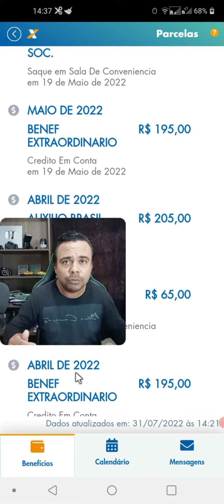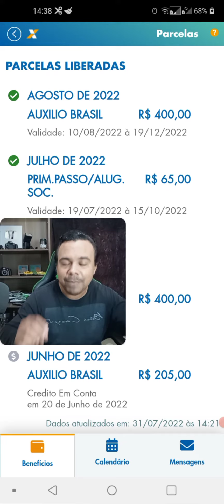SUSPENSO AUXILIO DE 600 REAIS SO TEM 400 DISPONIVEL PARA PAGAMENTO ( PORQUE SO TEM 400 REAIS )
so apareceu 400 reais cancelado os 600 neste video venho explicar